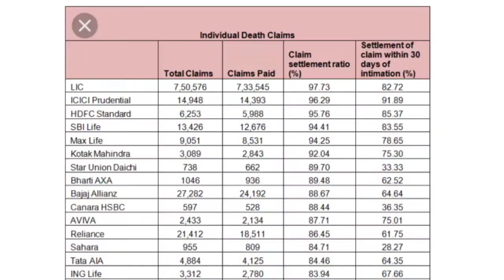LIC Term Insurance 1 CRORE in Hindi | Term Plan for One Crore | LIC 1cr Plan Explained | Suraj Barai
LIC Term Insurance 1 CRORE in Hindi | LIC One Crore Policy | LIC 1cr Plan Explained | Suraj Barai 🔥| Hindi

About: Suraj Barai is an Insurance Consultant. Here! I speak transparently about Insurance, Money Hacks, Investment & Stocks in Hindi.